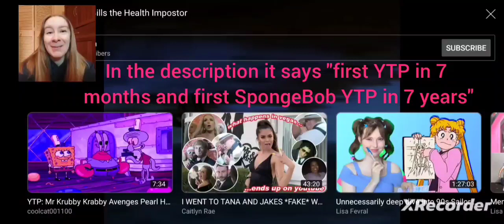HE WAS NOT THE IMPOSTOR! [YTP] SpingeKill Bills the Health Impostor REACTION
Squidy dreams about the KK burning down, then gets run over by the health inspectors car. It turns out he only needs to pee, but Spongey and Krabs disagree on what to give him, so they f*ck about it. After watching the news and finding out the free bacon cat isn't real, they see the imposter kill the health inspector. Cops find them trying to bury the body and decide to make a Deez Nuts joke, which is awesome. Krabs tells Spongey to f*ck the body and distracts the cops by assaulting them. Eventually he breaks down and admits everything, when all the cops really wanted was a soda.